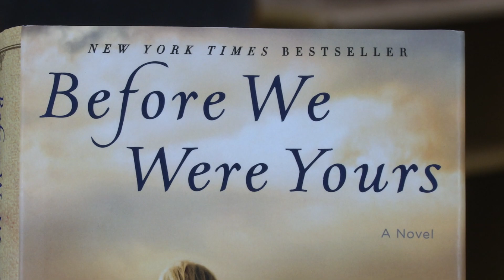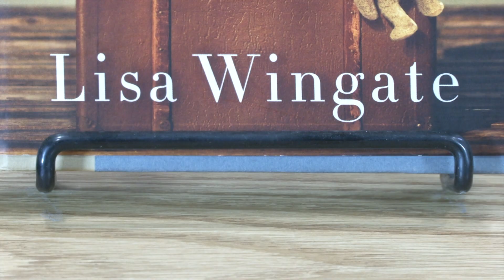St Johns Reads 2019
Good morning,
   This edition of St. Johns County Today is on St. Johns County Reads 2019.
     The St. Johns County Libraries are proud to host Lisa Wingate on Saturday, February 23 at the World Golf Village Renaissance Resort.
      Lisa Wingate will read from her New York Times Best Selling book, Before we Were Yours.
     She will also discuss her book and take questions from St. Johns County residents that wish to attend.
    Funding for the Lisa Wingate appearance was furnished by a grant from the Florida Humanities Council.